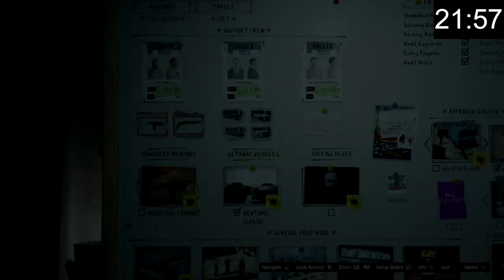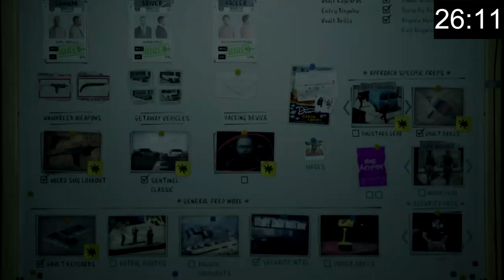The Big Con 7 Mandatory Preps *SOLO* Speedrun | GTA Online Casino Heist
Next time anyone asks me "Can you help me do my preps?" I'm going to show them this!